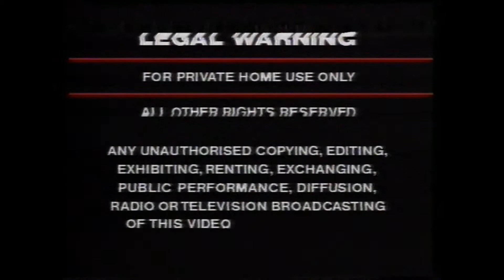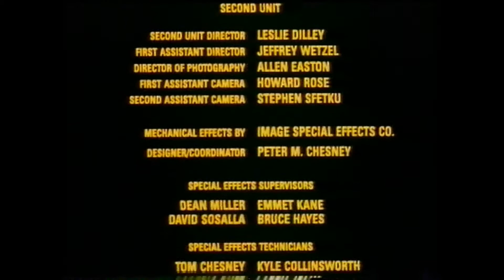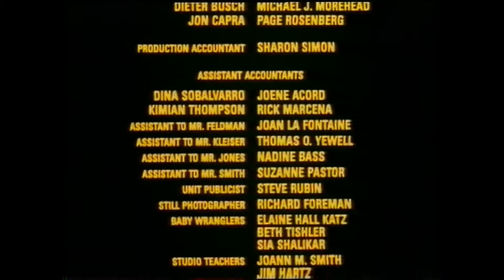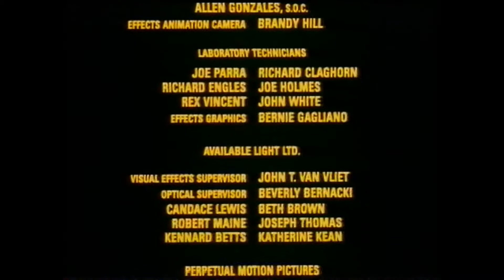Opening and Closing To "Honey, I Blew Up The Kid" (Walt Disney Home Video) VHS New Zealand (1993)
Opening with Homeward Bound: The Incredible Journey trailer,
and Closing
with Color Bars Screen of Death.